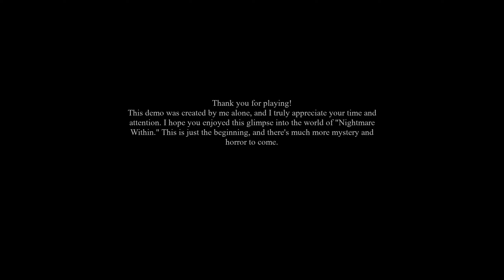Something SINISTER resides in this house | Nightmare Within | Demo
The protagonist wakes up in the middle of the night in his house with a sense of an intruder's presence. He cannot fathom what lies ahead. Remembering that he bought the house for a low price in a remote location, doubts begin to gnaw at him. The hero suffers from some mental issues, leading to hallucinations. He initially thinks it's just his anxiety, but as he reaches for his medication, he realizes someone is following him. He decides to leave the house and end the hallucinations, but something or someone prevents him, trapping him in his own home and delusions.